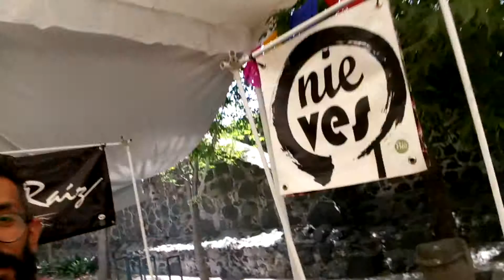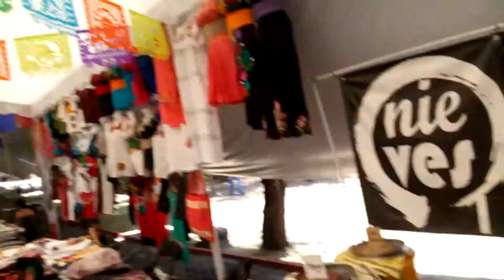Nieve de Oaxaca en cdmx